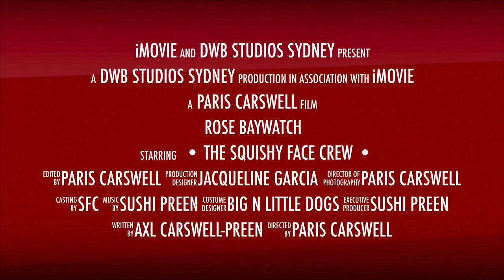Rose Baywatch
Coming February 3rd to Rose Bay Beach - ROSE BAYWATCH the movie